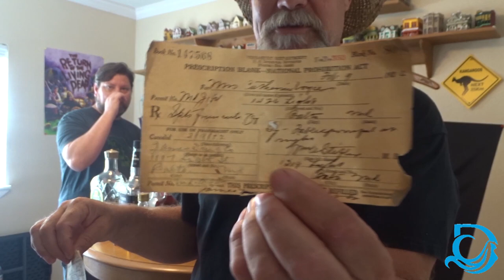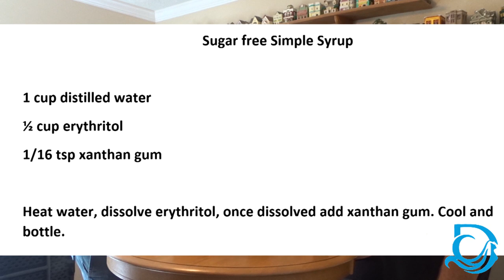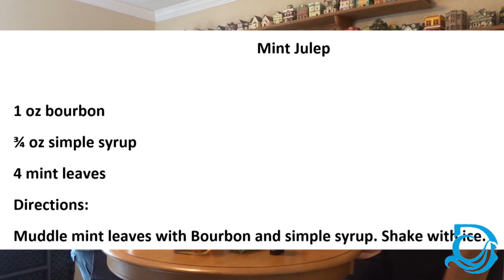How to make Keto friendly Whiskey and Bourbon drinks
Once again we battle the cruise blues with a little bourbon and Whiskey. We discuss the history and mix up a Bourbon and coke then a Mint Julep. We also make Keto friendly Crown Apple!